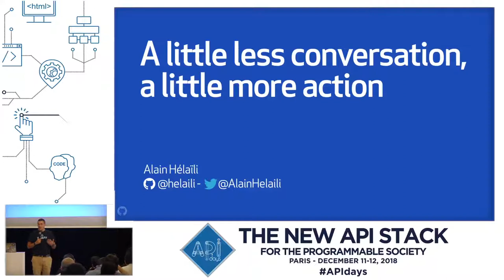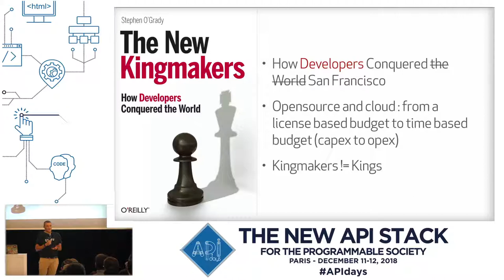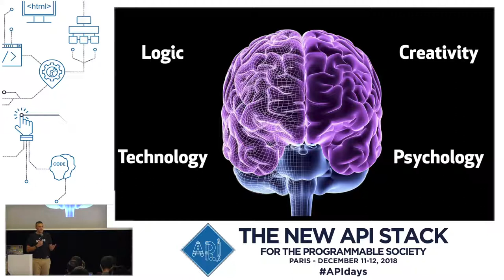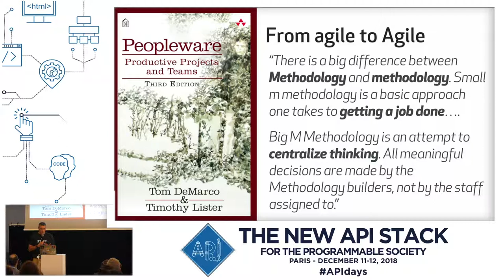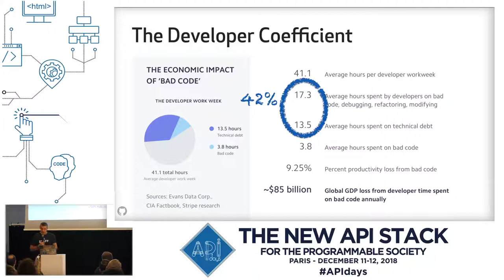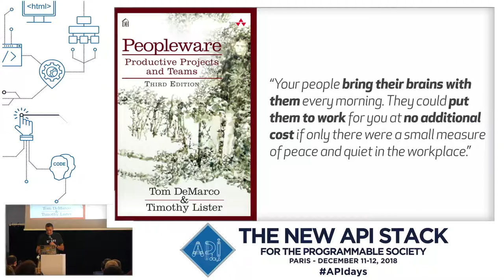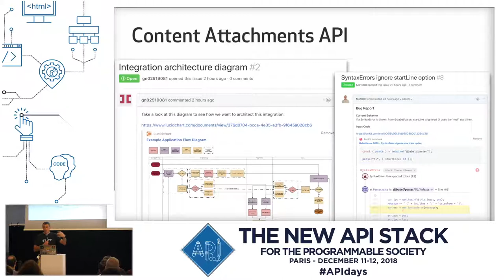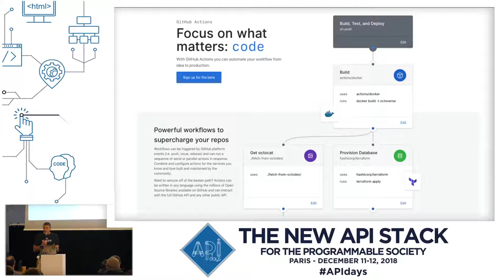Less conversation, more action, Alain Hélaïli, Sales Engineer, Github, APIdays Paris 2018